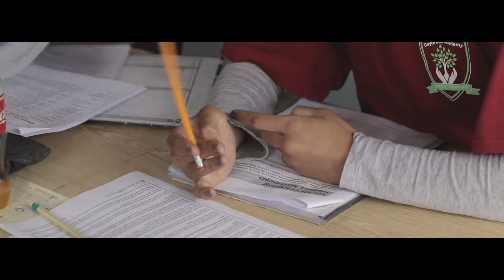Daybreak academy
Open Hands Community Project is a community development program designed to help students in previously disadvantaged communities breakthrough the cycle of poverty and violence. Daybreak Academy provides a safe, loving and encouraging environment where they can learn and grow.